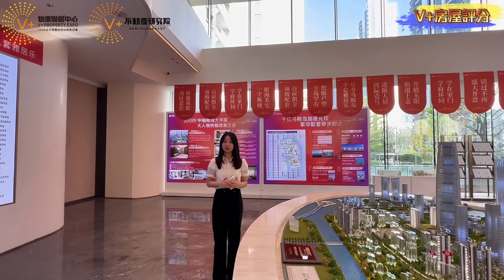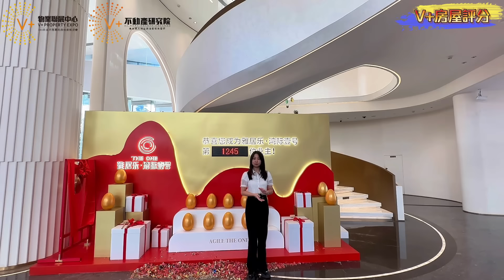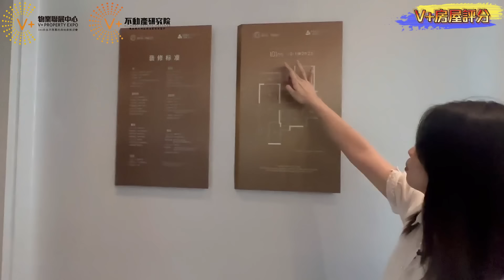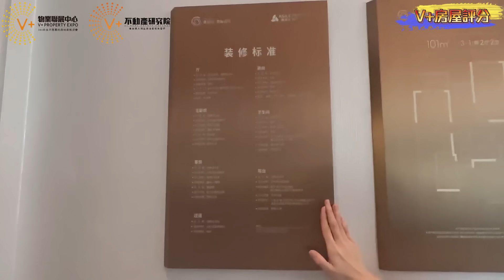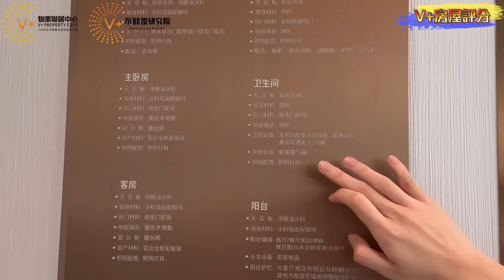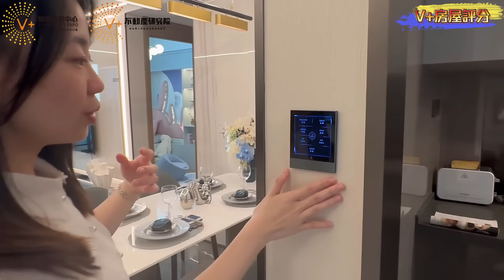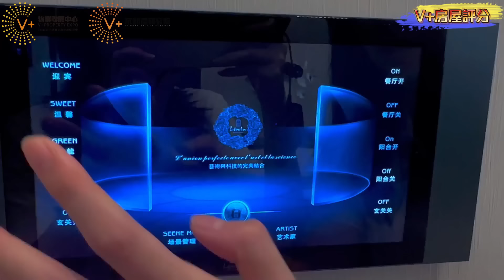V+房屋評分｜打對折！最低單價1.5萬入手中山前海——馬鞍島98方3+1房超正戶型！使用獨家設計V+星級房屋評分體系挖掘多維投資價值！全網最全、睇得最細！馬鞍島樓盤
V+房屋評分｜打對折！最低單價1.5萬入手中山前海——馬鞍島98方3+1房超正戶型！使用獨家設計V+星級房屋評分體系挖掘多維投資價值！全網最全、睇得最細！VPlus地產研究院

0:00
1:25深中通道落脚点
4:25现场介绍
15:28样板间介绍
39:25总结

V+地產研究院官方客服WhatsApp：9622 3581 （工作日周一至周五上午10:00-下午18:00在線回復）